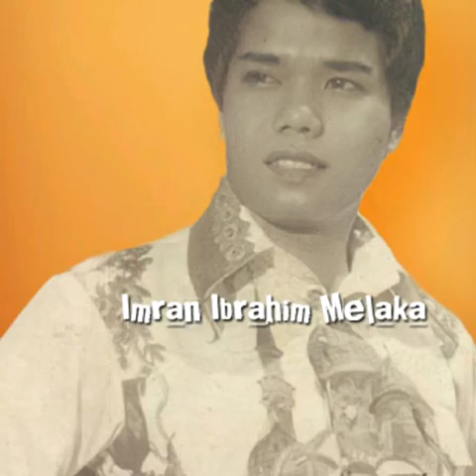DIGITALLY REMASTERED "MENGHARAP SINAR MENELAN KABOOS" AHMAD JAIS